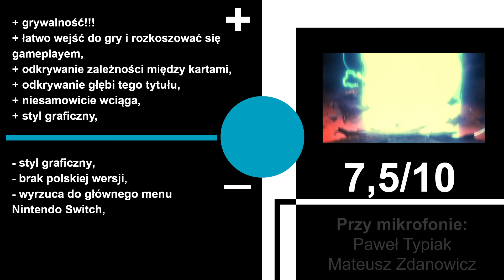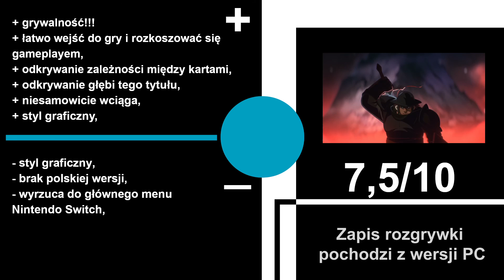Loop Hero - recenzja. Czy na Switchu wciągnie nas jeszcze bardziej?